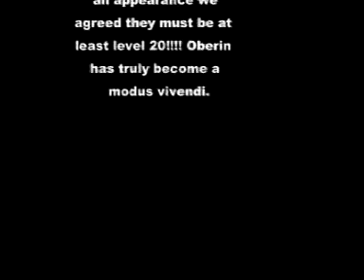Iqbal The Squirrel (Lo Scoiattolo Iqbal)